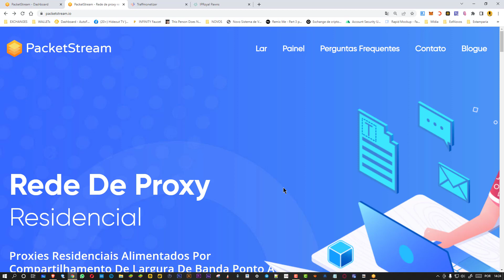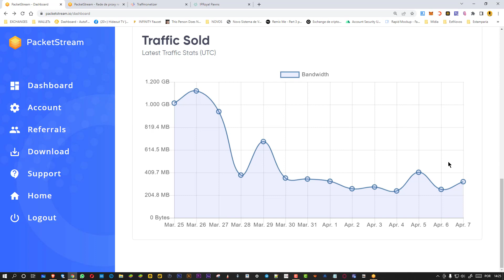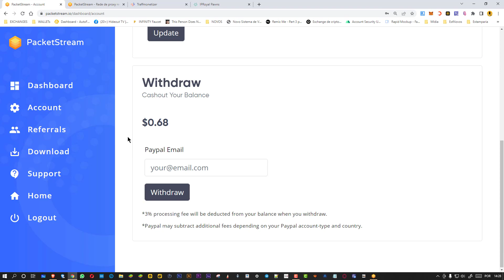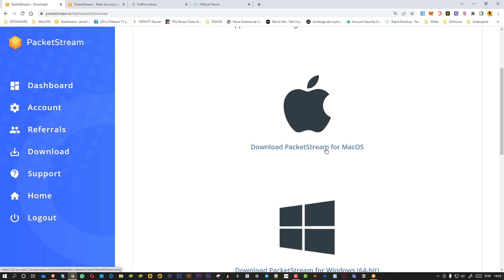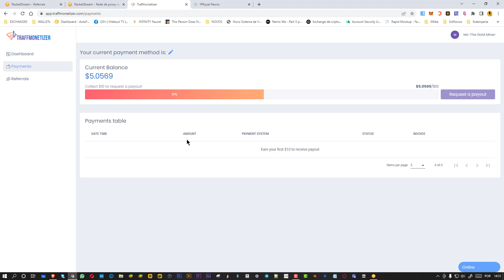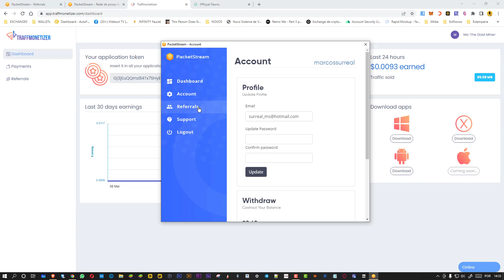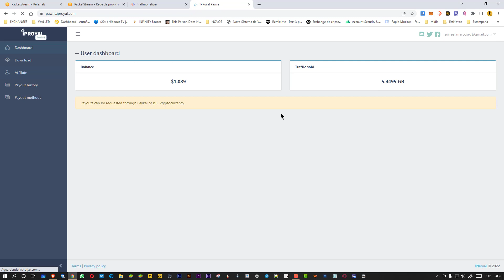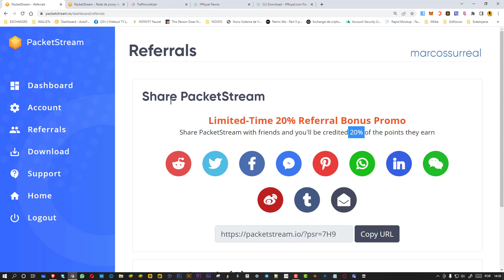GANHE 3X DINHEIRO SEM FAZER NADA COM MAIS ESTAS PLATAFORMAS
Olá meus amigos. Trago aqui mais 3 plataformas de ganhos passivos. Onde você se registra, instala os plug-ins e não precisa fazer mais nada.
Claro que sim. Pois se não estiver atrapalhando na sua conexão de internet e desempenho do computador compensa muito pois vamos receber dinheiro com certeza.

Quem optar em receber alguma coisa na Payeer pra enviar pra Binance se registre nesse link:

Se quiser apoiar o canal com algum valor.
Doação de BAT no meu canal.